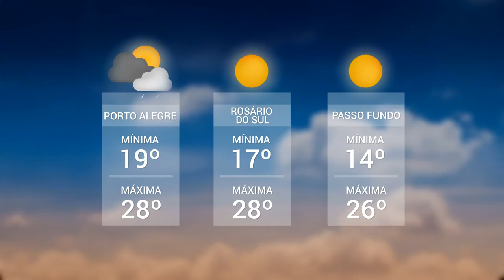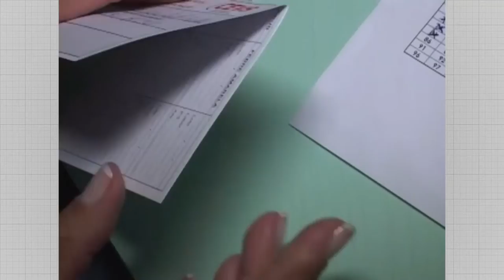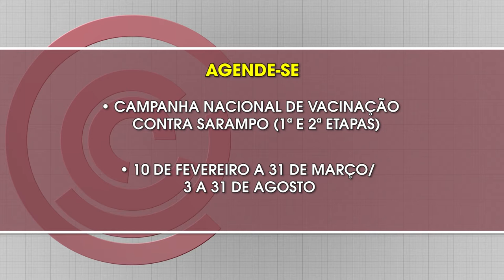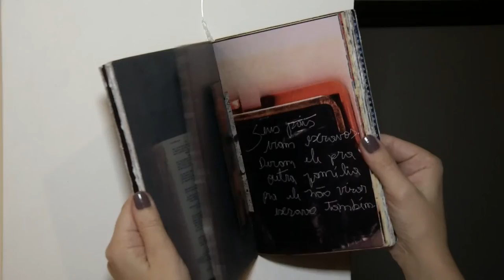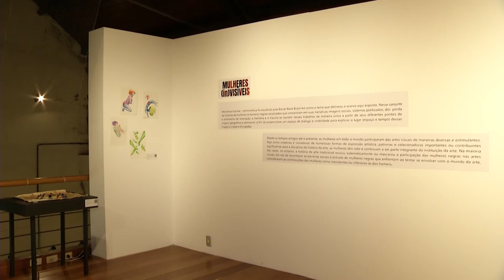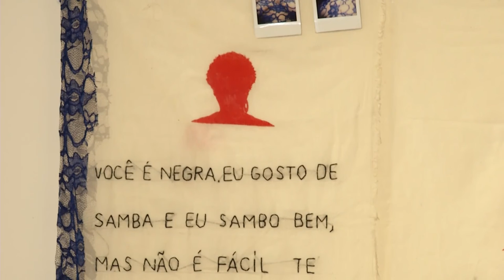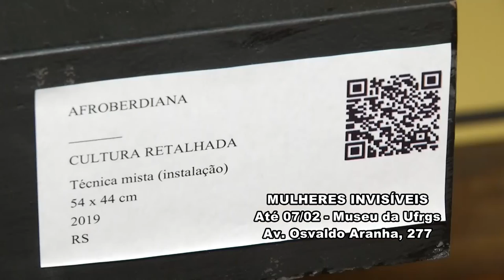Panorama | TVE - Boletim 13:45 - 24/01/20